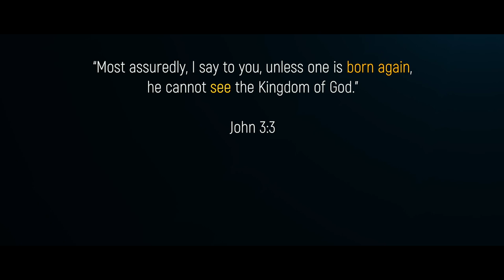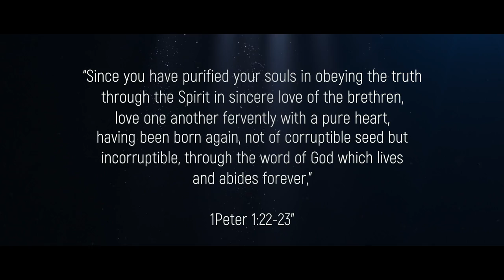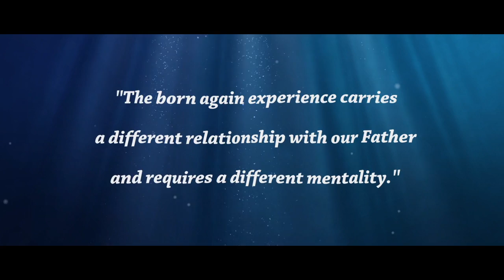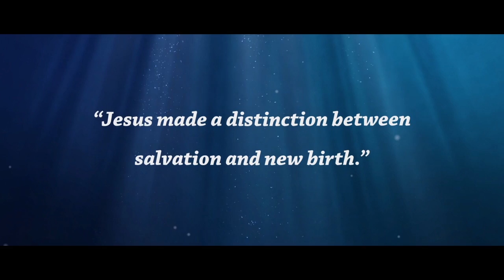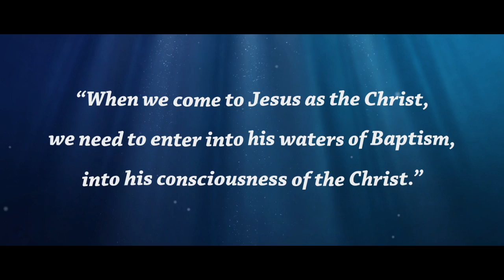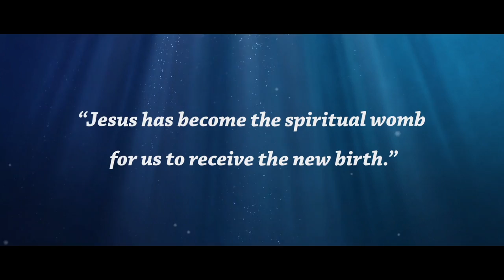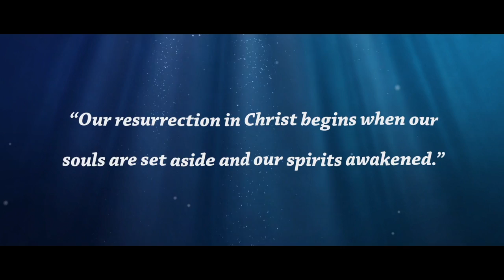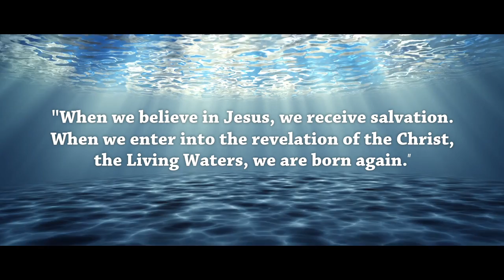Salvación Y Nuevo Nacimiento: El Agua & El Espíritu | Emerson Ferrell